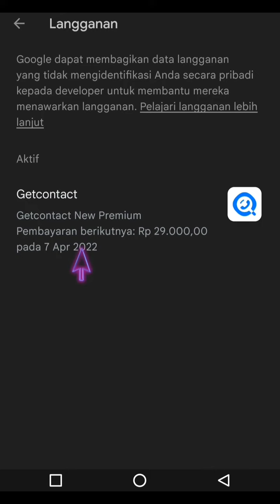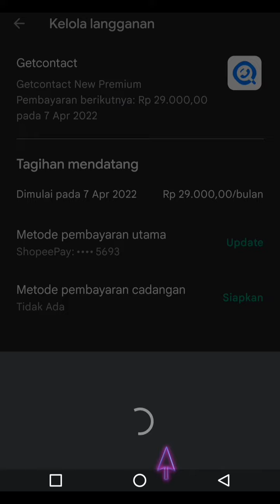Membatalkan berlangganan aplikasi get contact 2022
Hallo bos bis dalam video ini otong bakal bantu Bos Bis Membatalkan berlangganan aplikasi get contact 2022, bagi bos bis yang belum tau yuk simak videonya dan jangan di skip ya biar paham, mudah mudahan bermanfaat :)